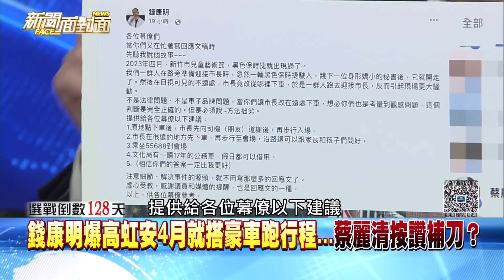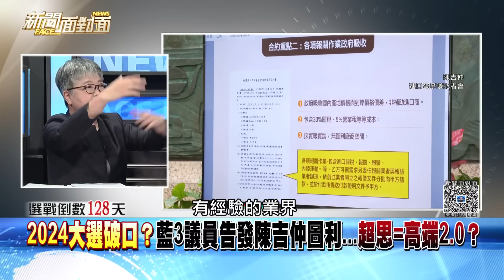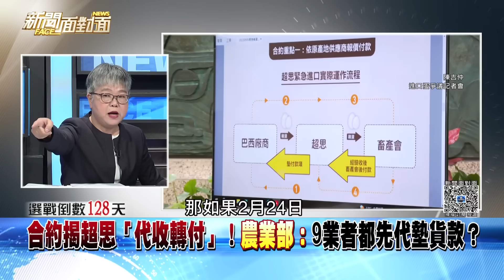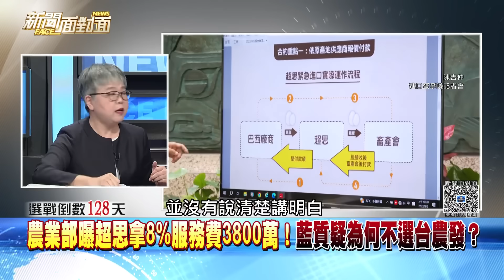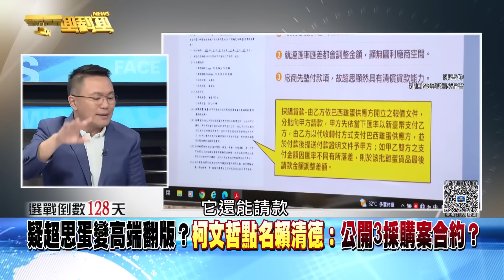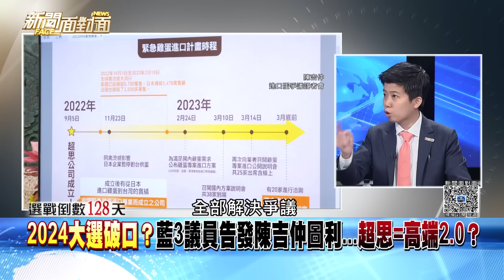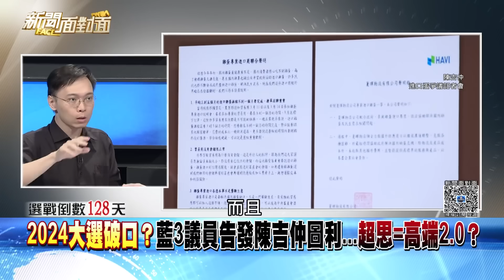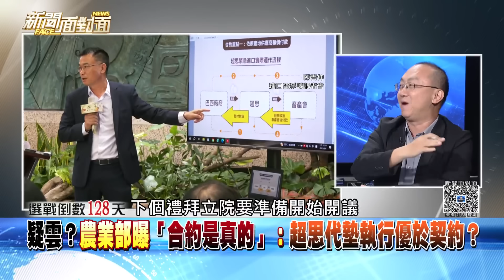《政治現實「弱肉強食」！郭台銘被藍白夾殺...2024怎突圍？》【新聞面對面】2023.09.07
●2024搶親大賽？侯、郭同時鎖定柯文哲？
●媒爆郭連署一份300元？找里長串聯？
●傳郭啟動公車廣告？第一波從六都開跑？
●「經費核銷」危機？地方派與郭競辦角力？
●侯全國競總10月成立！朱下聯合動員令？
●整合契機？柯認幕僚有溝通！遠郭默契？
●好大排場？高虹安「5高檔私車」接送？
●蔡麗清還沒去職！竹市祕書長代理市政？
●呂美玲KP背心曝！柯：非正式加入民眾黨？
●超思演變司法大戰！侯嗆請農業部來告我？

來賓：
王世堅 苗博雅 周偉航
張斯綱 黃光芹 黃士修

下載【年代電視】APP：
iOS平台：